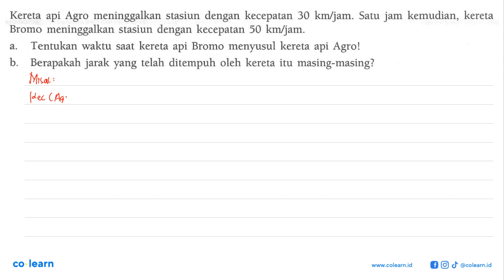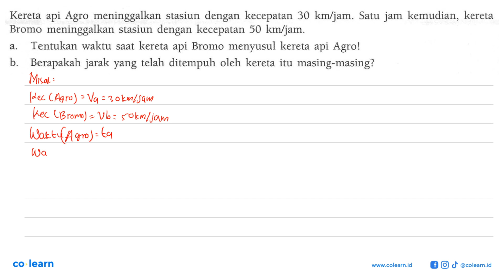Kereta api Agro meninggalkan stasiun dengan kecepatan 30 km/jam. Satu jam kemudian, kereta Bromo ...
Kereta api Agro meninggalkan stasiun dengan kecepatan 30 km/jam. Satu jam kemudian, kereta Bromo meninggalkan stasiun dengan kecepatan 50 km/jam. a. Tentukan waktu saat kereta api Bromo menyusul kereta api Agro! b. Berapakah jarak yang telah ditempuh oleh kereta itu masing-masing?

Topik atau Materi: Model Matematika dan Penerapan Persamaan pada Soal Cerita - PERSAMAAN DAN PERTIDAKSAMAAN LINEAR SATU VARIABEL - ALJABAR - Matematika Kelas 7 SMP - K-2006

00:00 : Bedah Soal
01:00 : Konsep, rumus dan pengertian Model Matematika dan Penerapan Persamaan pada Soal Cerita
01:18 : Langkah penyelesaian soal
05:12 : Jawaban akhir
05:42 : Penutup